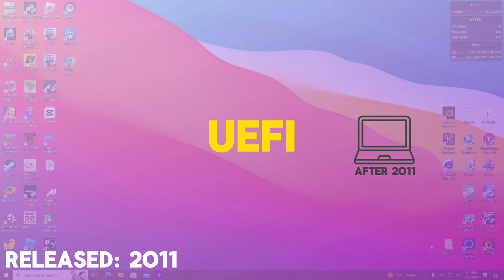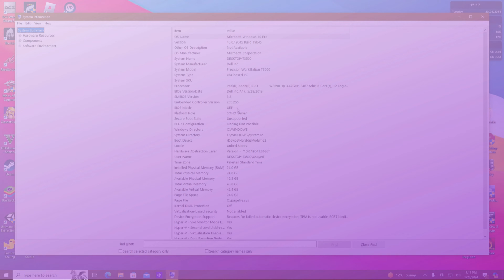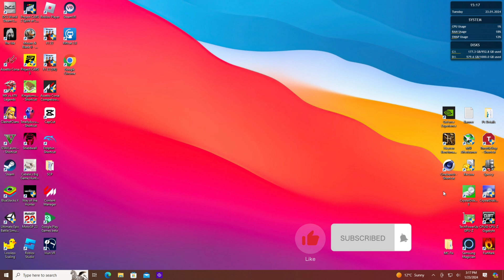How To Check Windows Bios Mode : UEFI vs Legacy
I hope this video was useful. This video aims at helping you check your bios mode. I hope you understood the difference between Legacy and UEFI bios, along with their respective format types.

In this comprehensive step-by-step guide, we delve into the crucial topic of checking your Windows BIOS mode, specifically the difference between UEFI and Legacy modes. Understanding this distinction is essential for various troubleshooting tasks and optimizing your system's performance. We walk you through the process of determining whether your Windows BIOS mode is set to UEFI or Legacy. We explain the advantages and disadvantages of each mode and explore their compatibility with different hardware and software. Our tutorial covers the various methods you can employ to access your BIOS settings, including simple keyboard shortcuts and navigating through the Windows settings menu. We also highlight the importance of keeping your BIOS up-to-date and offer insights into potential issues that may arise during the process. Additionally, we provide useful tips for verifying if your system supports UEFI mode, including specific requirements to look out for. We address common questions and concerns, offering troubleshooting advice to help you overcome any obstacles that may occur while examining your BIOS mode. Whether you're a novice computer user or a tech enthusiast, this guide caters to all levels of expertise. Enhance your understanding of Windows BIOS mode and make informed decisions regarding your system's configuration. Watch this tutorial today and unlock the full potential of your Windows operating system!